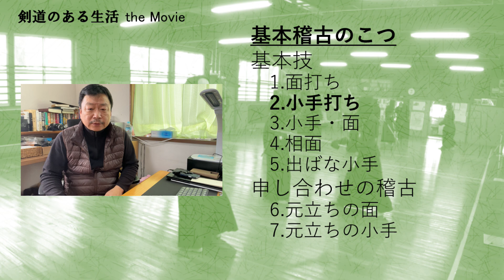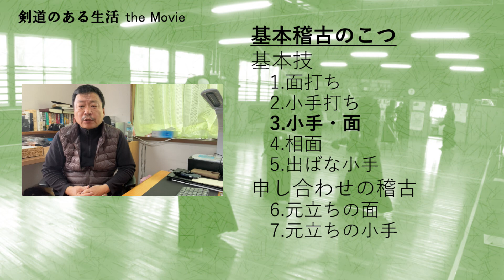【剣道のコツ】 小手のコツ 小手が打てれば一拍子の面が打てるって・・・・でも、ムズッ(+_+)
【コロナ休み特別企画】
小手は踏み込みで打て！

【稽古内容】
00:23 解説
03:49 動画　小手四本
04:16 田村の課題
06:29 スローモーション　一本目
07:39 スローモーション　二本目
08:40 スローモーション　三本目
09:50 スローモーション　四本目

そして、、、